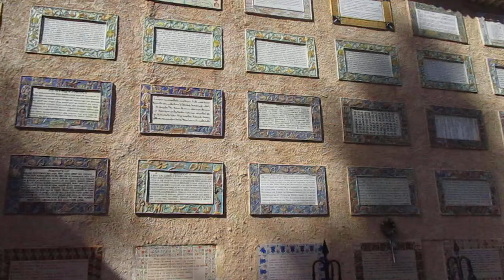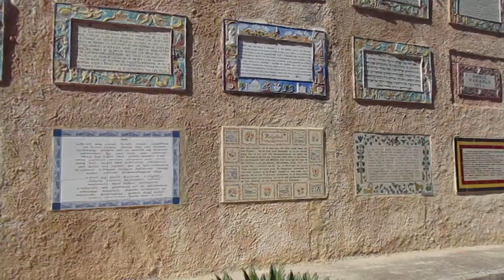17 nov 17 church of visitation with Magnificat in various languages on the rock face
17 nov 17 church of visitation with Magnificat in various languages on the rock face